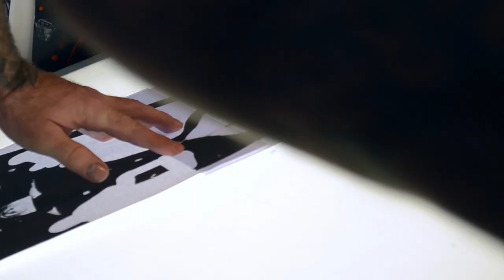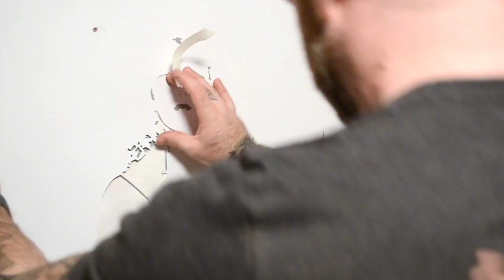SID & NANCY (LOVE KILLS) - Time-lapse painting of punk legend Sid Vicious & Nancy Spungen.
Sid & Nancy met in London in 1977 and quickly became an item. The couple rattled around the U.K. and the United States – first with the Sex Pistols and then, when the band broke up, just the two of them on their own. And then, on October 12th, 1978, 20-year-old Spungen bled to death on the bathroom floor of the couples room in the Chelsea Hotel in New York. She died of a single stab wound to the abdomen. Sid Vicious was charged with her murder, but died of a heroin overdose while on bail in February 1979 before the case went to trial.